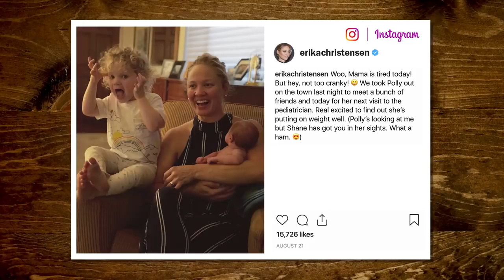Adults Try Weird Baby Products (TEST)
If these weird products are good enough for babies, they must be good enough for adults... right? We've got Erika Christensen with us to help us find out!  GMM #1439